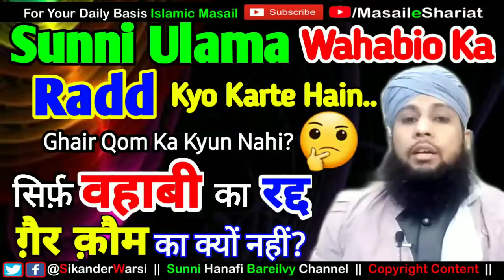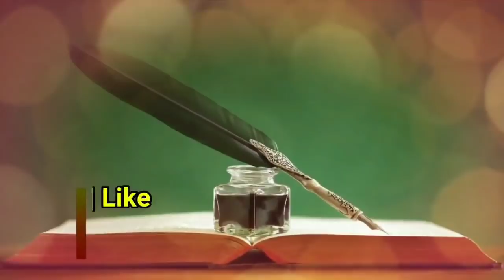Sunni Ulama Badmazhab Ka Radd Kyun Karte Hain Gair Muslim Ka Radd Kyun Nahi | Engineer Mirza Exposed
(NEWS & Update) 📰 📅⏰
Aane Wali Videos & Live Timing Dekhen
SMS Warsi gair Muslim ka radd
Sunni Badmazhab ka radd kyun karte hain?
Gair Muslim ka radd kyun nahi kiya jata ?
Sunni Alim kafir ka radd kyun nahi karte?
Kafir Musalmano ke khilaf bolte hain
Unka radd kyun nahi hota?
Ulama Wahabism Ka Radd hi Kyun Karte Hain ?
sirf wahabiyo aur badmazhab ko exposed kyun kiya jata Hai ?
Engineer mirza exposed
SMS Warsi Vs Engineer mirza
सुन्नी उलामा बदमज़हब का रद क्यों करते हैं ?
काफ़िर का रद क्यों नहीं किया जाता?
सिर्फ़ वहाबी का ही रद क्यों गैर कौ़म का क्यों नहीं ?
سكندر وارثى وهابى كا رد كيوں کیا جاتا ہے ؟
سنی علامہ گیر مسلم کا رد کیوں نہیں کرتے ؟